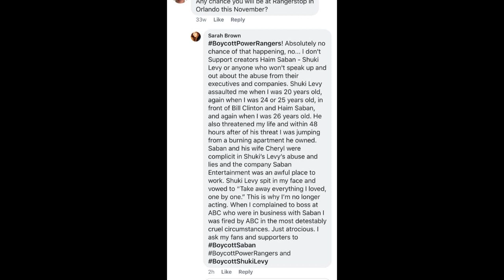VR Trooper actress Sarah Brown says Saban head Shuki Levy blackballed her